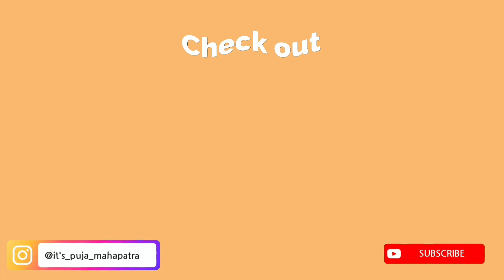How to Survive BDS when You're older than others? ⏰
Hey everyone, I hope you're doing well! I hope you get something from this video.

Books I read in my Third Year
Oral pathology - Neville OR Purkait
Surgery - Manipal Manual/ SRB's Surgery for BDS
Medicine - Davidson

Books I read in my Second Year
Dental material - manapallil
Pathology - Harsh Mohan
Pharmacology - Padmaja Udaykumar
Microbiology - Bhaveja
Pre clinical conservative - Gopi Krishnan / Sturdyvent for references

Books I read in my First Year
Anatomy - BDC (vol3)
Biochemistry- Sathyanarayana
Physiology- A K Jain or Futon and Hall
DA - Wheelers
DH- Rajkumar Or ORBANS

With love
Puja

With love
Puja